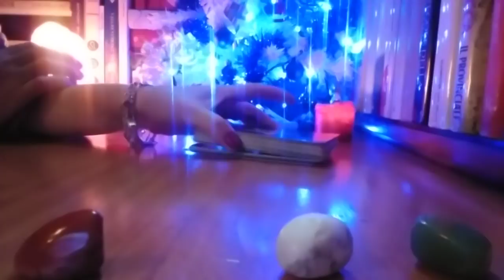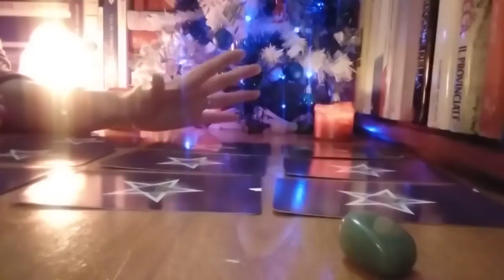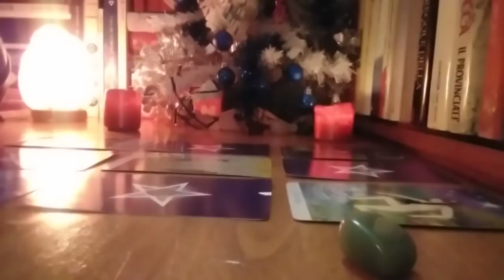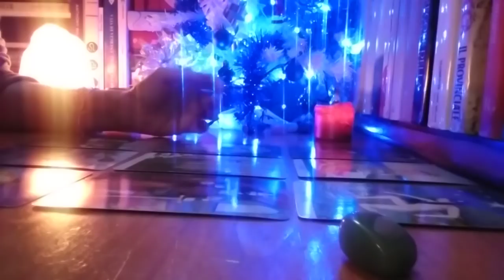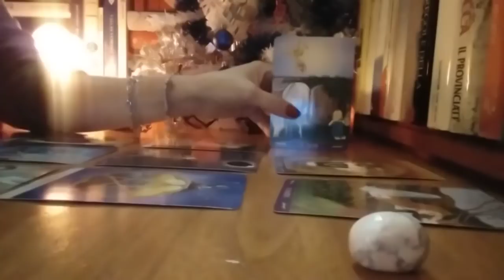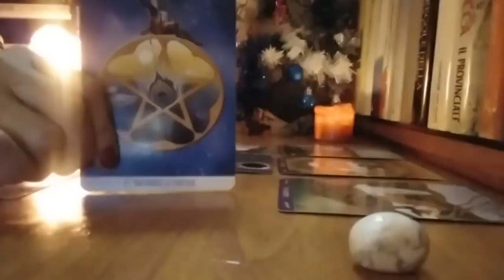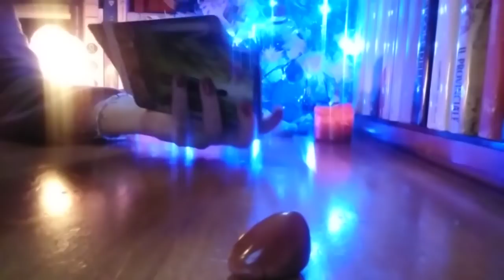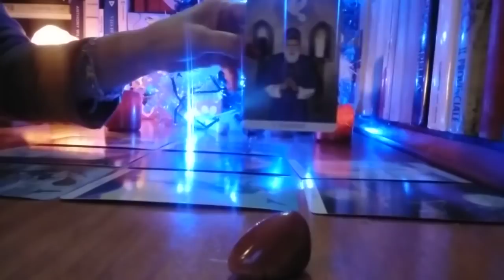Viitorul apropiat in Dragoste💞🌻🍀Ce a fost,ce este,ce poate fi in urmatoarele zile in Dragoste?💞🍀🌻